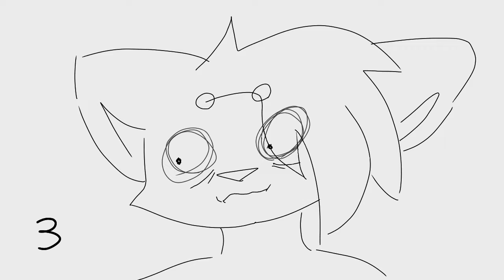3 year anniversary!!!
About the next video. I am taking WAY too long on it. Procrastinated too much and it might be done in 2 weeks?! It is also pretty ambitious but that's not a good excuse.
This video is clearly rushed. That is because I only remembered about the anniversary yesterday night.

Watch the previous two video if you havent! They are better than this.